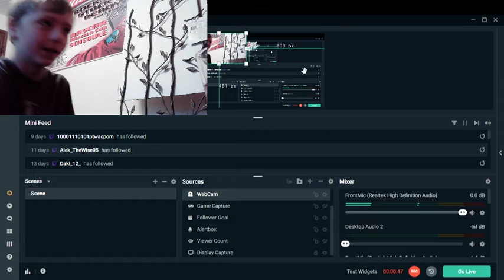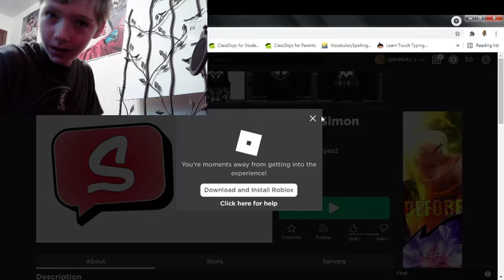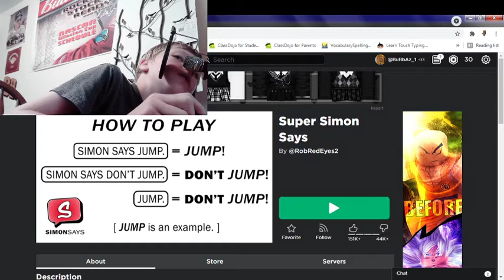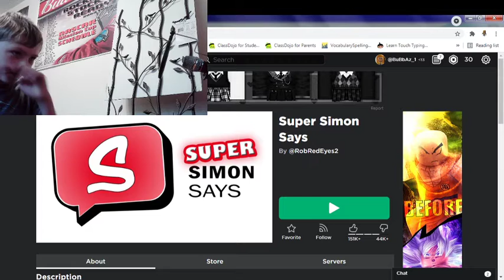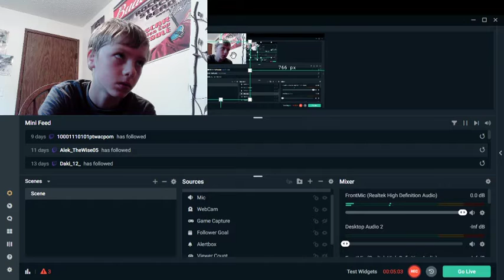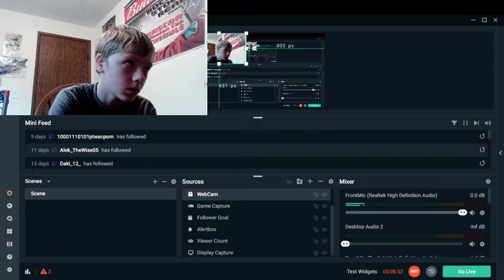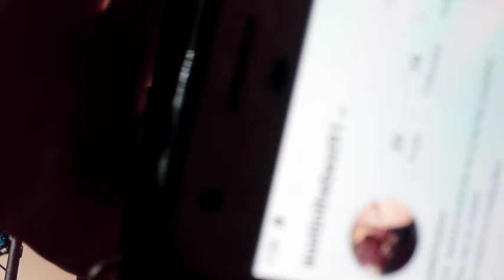Bubbaz plays: Super simon says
Hello Everyone!